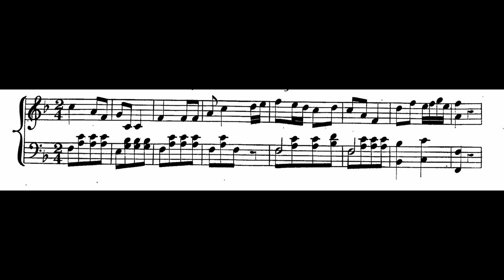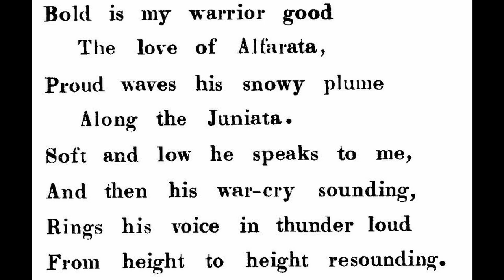[Sheet Music Transcription] Blue Juniata (1844) First commercial song hit by female US songwriter.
Words and lyrics by Marion Dix Sullivan

In the river of Juniata, the Indian (native American) girl named "Alfarata", sings the praises of her warrior while she travels along the Juniata River.

This song was mentioned in Laura Ingalls Wilder's 1935 novel, Little House on the Prairie. (Her literature include many great vintage songs like Roll on Silver Moon and The Big Sunflower)

Lyrics:

1. Wild roved an Indian girl,
Bright Alfarata,
Where sweep the waters
Of the blue Juniata!

Swift as an antelope
Through the forest going,
Loose were her jetty locks,
In many tresses flowing.

2. Gay was the mountain song
Of bright Alfarata,

“Strong and true my arrows are,
In my painted quiver,
Swift goes my light canoe
Adown the rapid river.

3. “Bold is my warrior good,
The love of Alfarata,
Proud waves his snowy plume
Along the Juniata.

Soft and low he speaks to me,
And then, his war-cry sounding,
Rings his voice in thunder loud,
From height to height resounding.”

4. So sang the Indian girl,
Bright Alfarata,

Fleeting years have borne away
The voice of Alfarata;
Still sweeps the river on—
Blue Juniata!